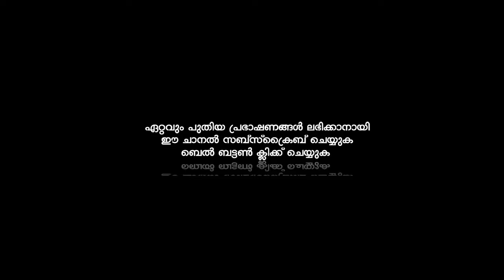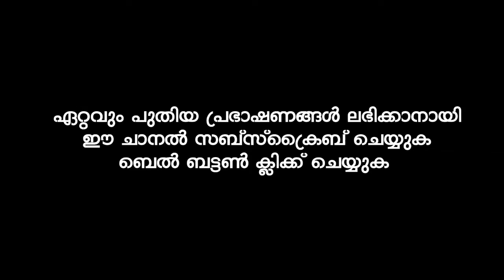ഇസ്‌ലാമിലെ ഭർത്താവ് | Ahammed Kabeer Baqavi Kanjar | New Speech